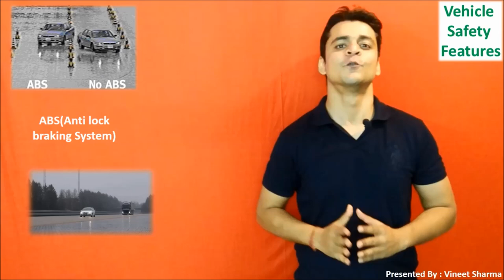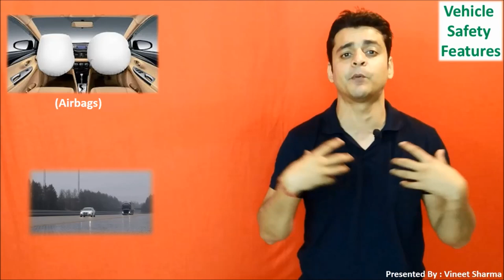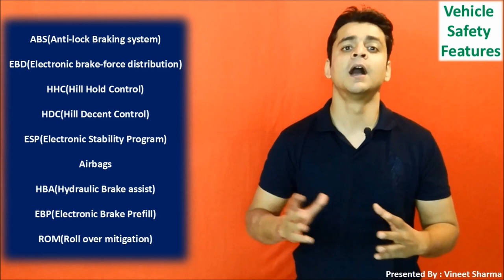Car Safety कार सेफ्टी -ABS,EDB,HHC,HDC,ESP,Airbags,HBA,EBP,ROM: Twizards Automobile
ऑटोमोबाइल ट्रेनिंग इन हिंदी
Video with one line explanation of major car safety features.
4 minute se kum samay mei car ke major safety features ko explain kiya gaya hai. Inmei main features iss prakar hai-
ABS
EBD
HHC
HDC
ESP
Airbags
HBA
EBP
ROM

Automobile Engineering
autiomobile basics
automobile eazy e video
automobile projects
automobile engineering lecture
automobile hindi
automobile industry